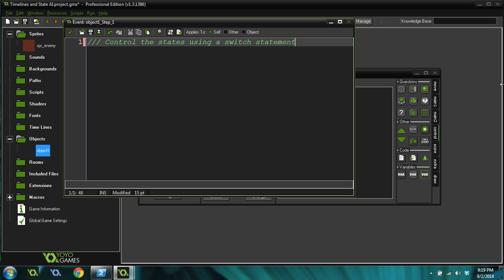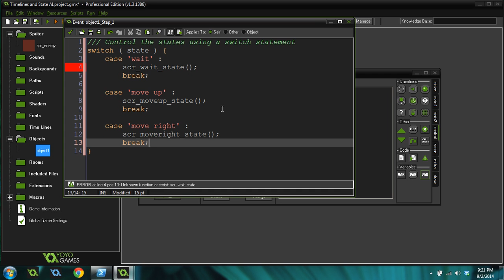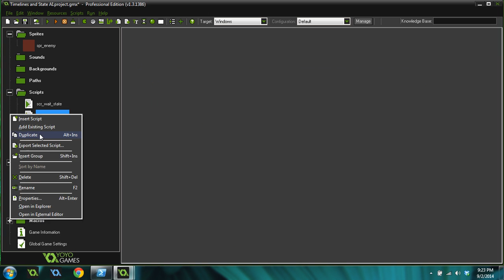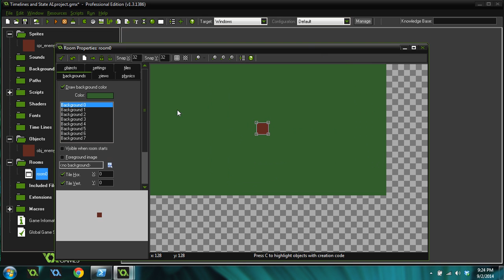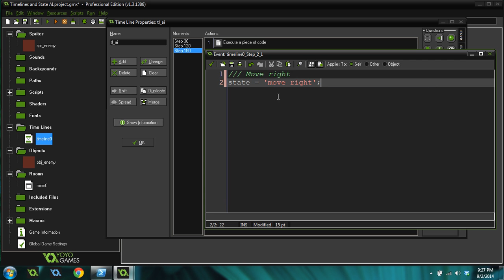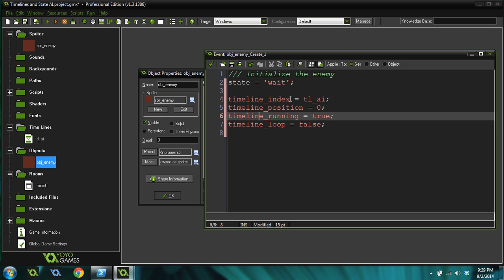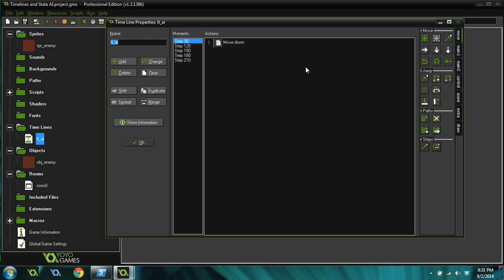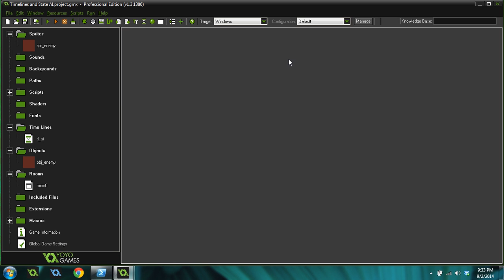[GameMaker Tutorial] Timelines and State Based A.I.